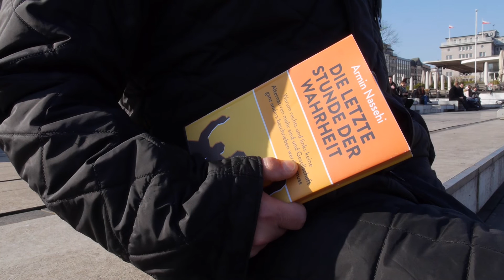"Die letzte Stunde der Wahrheit" von Armin Nassehi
Es ist Zeit, die Komplexität der Gesellschaft zu verstehen und wirklich ernst zu nehmen! Armin Nassehi seziert aktuelles Zeitgeschehen wie das Phänomen PEGIDA und gängige Diskurse. Seine Diagnose: Die alten Grenzziehungen wie rechts und links funktionieren nicht mehr, sie scheitern an der Komplexität der Gesellschaft. Nassehi fordert ein neues vernetztes Denken.

"Wer in der Gesellschaft heute etwas erreichen, etwas steuern und gestalten möchte, muss die Erfolgsbedingungen und Limitationen des anderen verstehen und mit ihnen operieren können."

Armin Nassehi: Die letzte Stunde der Wahrheit. Warum rechts und links keine Alternativen mehr sind und Gesellschaft ganz anders beschrieben werden muss
320 Seiten, ET: 03. März 2015, ISBN: 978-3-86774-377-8